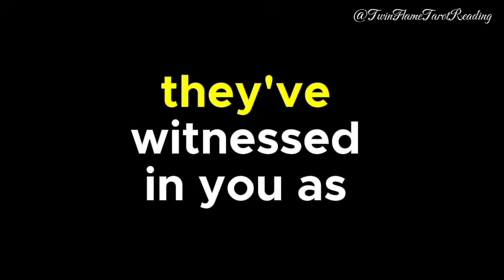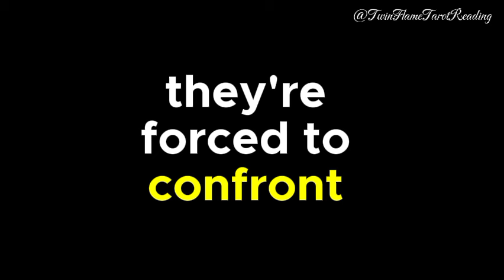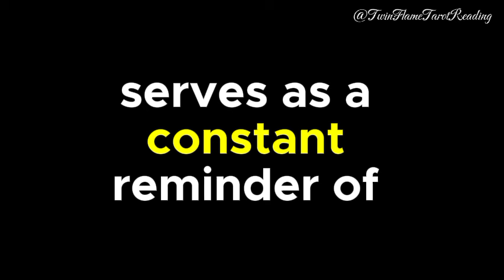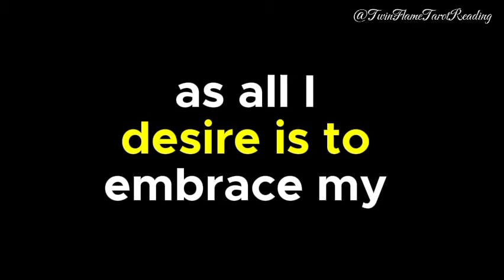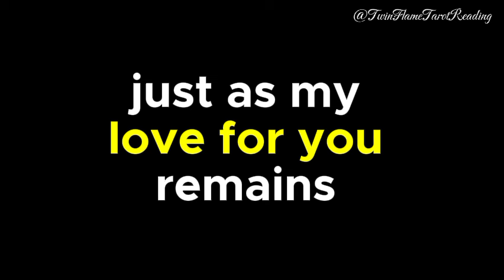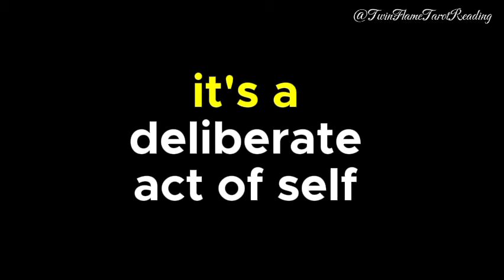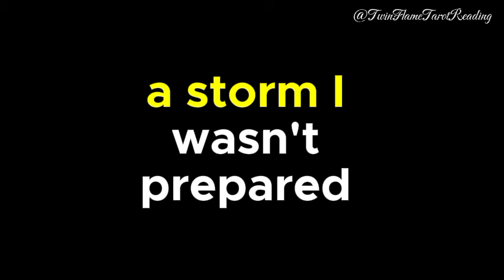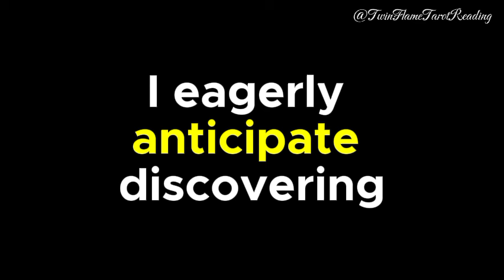The individual close to you is quietly enduring, sensing as though they're being punished by a ...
Your person is suffering in silence, feeling like god is punishing them for all the wrong deeds🤗twin flame tarot reading